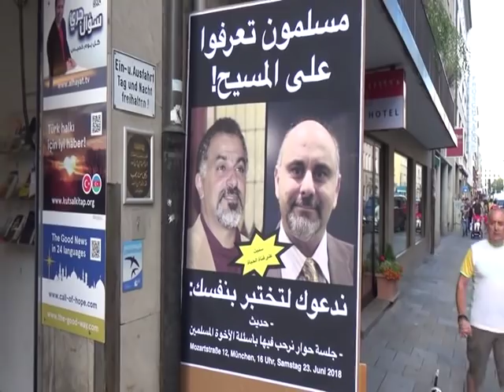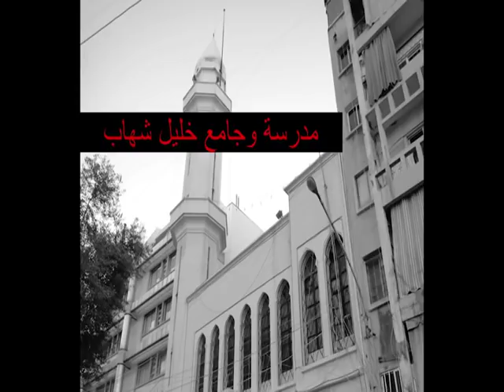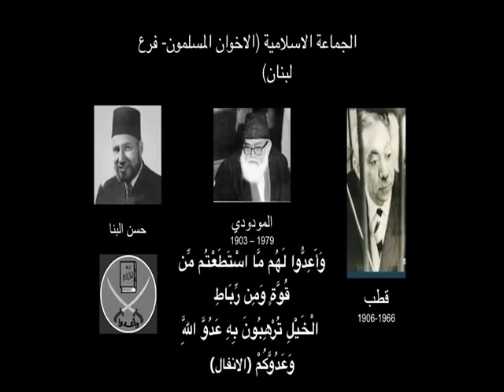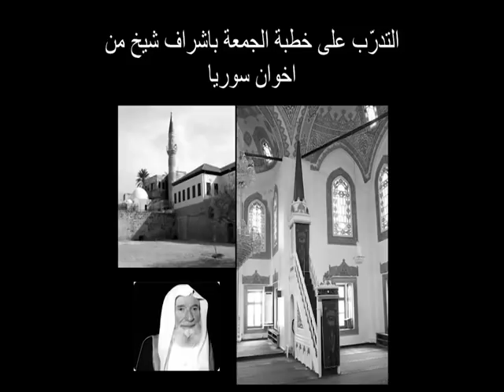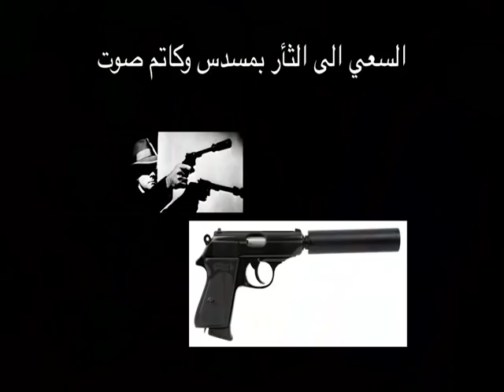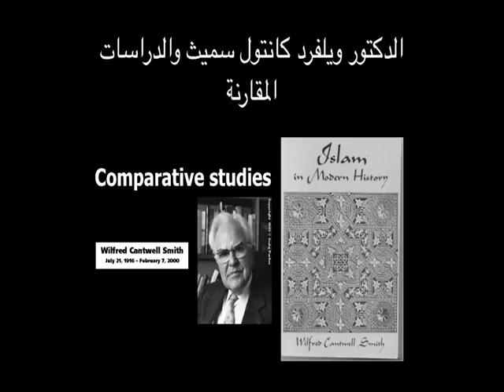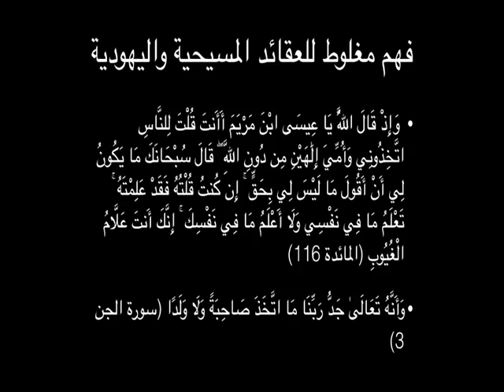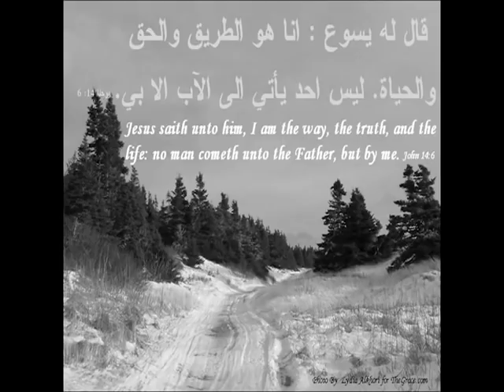من الاخوان المسلمين الى خادم للمسيح، حوار مع هشام شهاب في المانيا